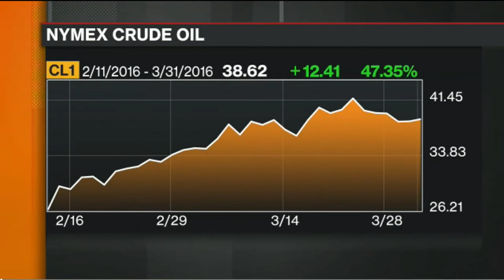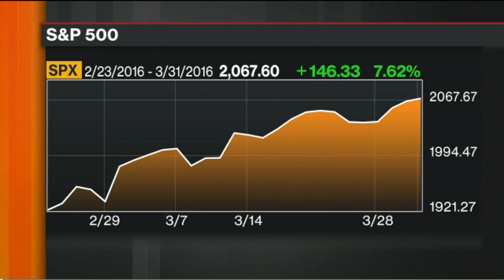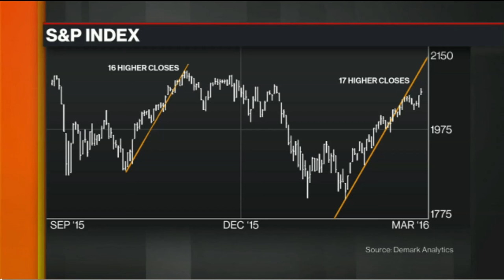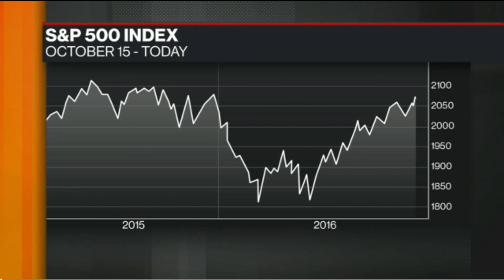S&P Edging Closer to 2100 Tipping Point Level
DeMARK Analytics founder Tom DeMark charts the S&P with Alix Steel on "Bloomberg Markets." (Source: Bloomberg)
Date: 3/31/16